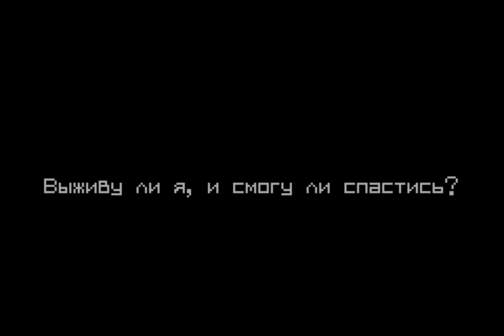Metroid: Zero Mission (Часть 4)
Прохождение Metroid: Zero Mission